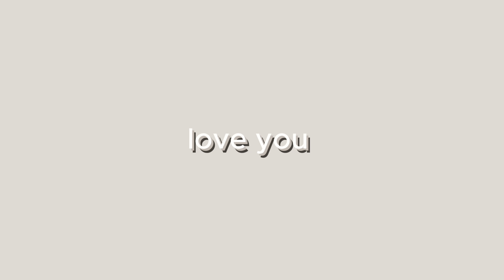a mood readers tbr│my august tbr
Hopefully, I can get through one of these "my tbr" books.

have a great day, and go finish your book ;)

xoxo,
Izzy